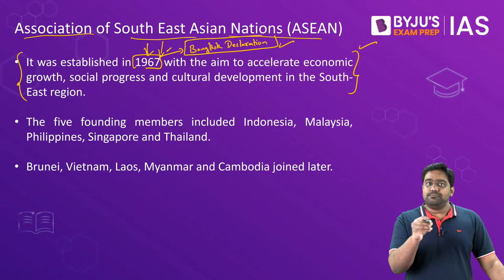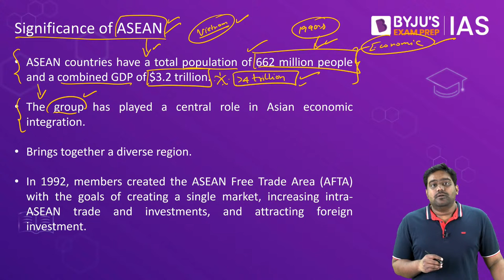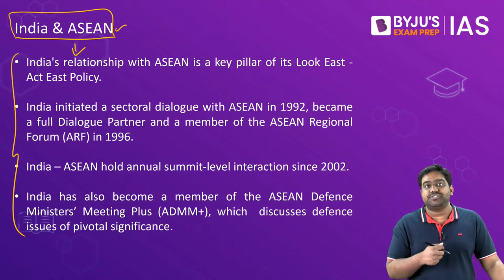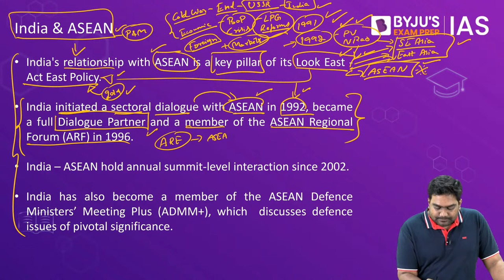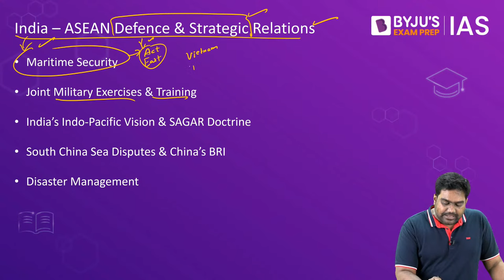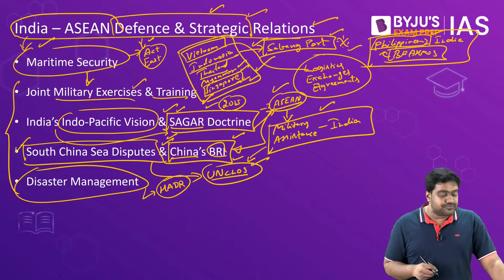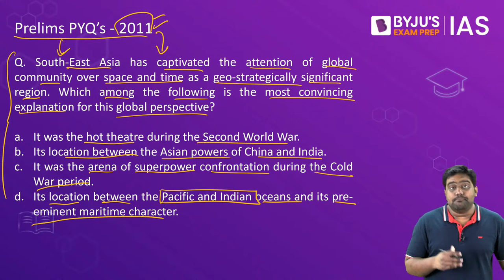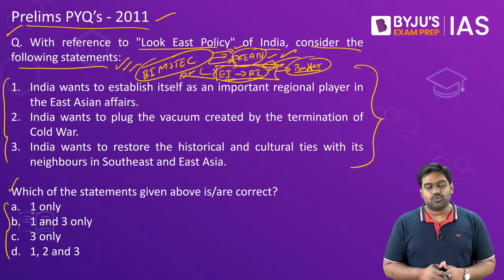ASEAN (Association of Southeast Asian Nations) | ASEAN Countries | UPSC Prelims & Mains 2022-2023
In this live online session, get ready to learn about ASEAN, also known as the Association of Southeast Asian Nations, an important topic in International Relations for UPSC Prelims & Mains 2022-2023.

The founders of the countries of Indonesia, Malaysia, Thailand, Singapore, and the Philippines signed the Bangkok Declaration (also known as the ASEAN Declaration) on August 8, 1967, in Bangkok, Thailand. This is how ASEAN was established.

ASEAN Topics Covered:
1. ASEAN (00:00)
2. When was ASEAN established? (01:15)
3. Bangkok Declaration (01:45)
4. Founding members of ASEAN (02:06)
5. Significance of ASEAN (04:16)
6. ASEAN Free Trade Area (AFTA) (07:25)
7. Southeast Asian Nuclear-Weapon-Free Zone Treaty (08:10)
8. Regional Comprehensive Economic Partnership (RCEP) (09:32)
9. India & ASEAN (10:32)
10. ASEAN Regional Forum (ARF) (14:02)
11. ASEAN Defence Ministers’ Meeting Plus (ADMM+) (32:55)
12. India – ASEAN FTA (16:44)
13. India – ASEAN Defence & Strategic Relations (18:44)
14. India – ASEAN Connectivity & Cultural Relations (24:28)

During this online session, feel free to get all your doubts clarified with respect to ASEAN, ASEAN Countries, ASEAN members, ASEAN nations and a lot more related topics to ASEAN.
This is an important topic in International Relations, and you can expect a few questions related to ASEAN in your Prelims & Mains Exam 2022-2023.

Attending live online sessions helps aspirants understand the concepts better, revise the UPSC syllabus in a disciplined and planned manner and also be aware of the exam pattern, question formats and difficulties.

Aspirants must start their preparation on International Relations as early as possible as this contains a vast number of topics to be covered.

For more interesting information for your IAS Exam preparation, check BYJU'S Exam Prep IAS.

All the best for your upcoming exams, and if you like this session, share it with your fellow aspirants.